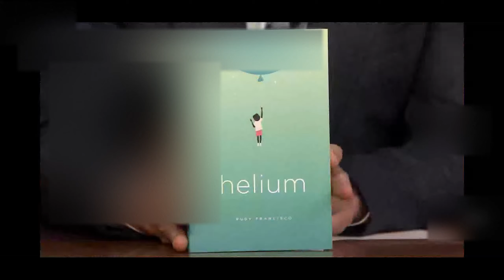2019-04-24 What If that Were Me? Francisco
Thought provoking poem...